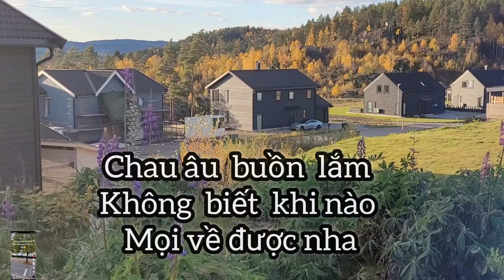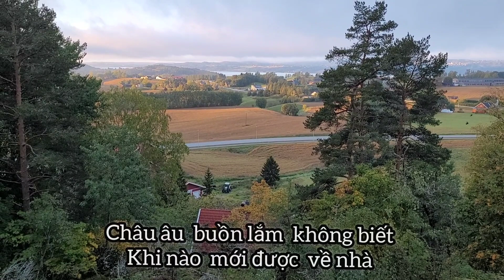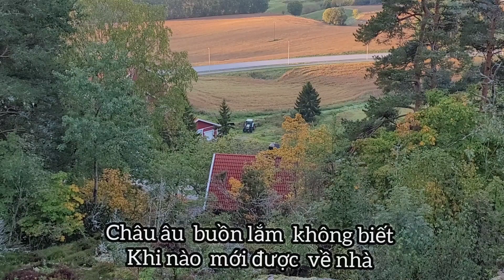Châu âu buồn lắm không biết khi nào mới được về nhà.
Ngôi nha nho cuộc sống nauy,  life in Norway,

Kênh  gia dinh: iselin family cuộc sống nauy,
Review nơi toi sống